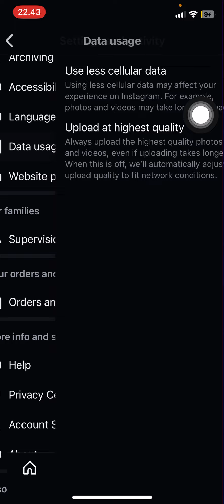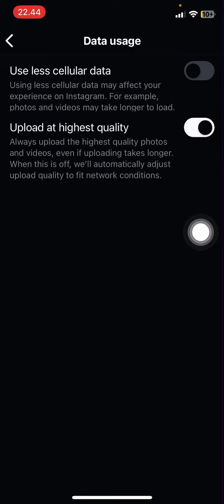Instagram Secret You Don't Know About! How To Post The Most High-Quality Photos In Instagram?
Want to post the most high-quality photos on Instagram? Here's how you can do that.